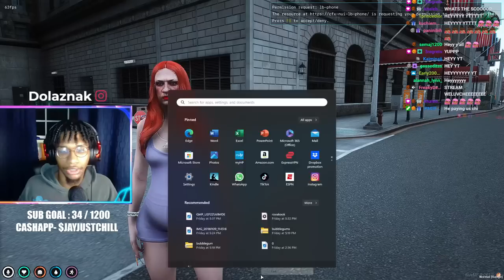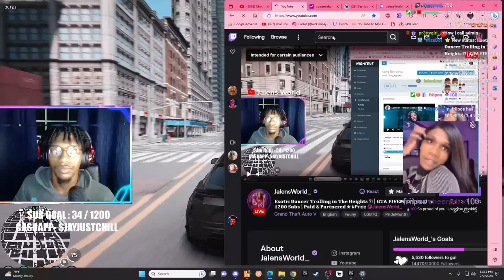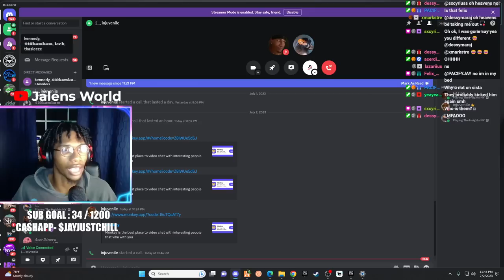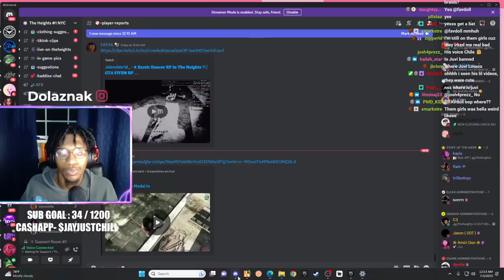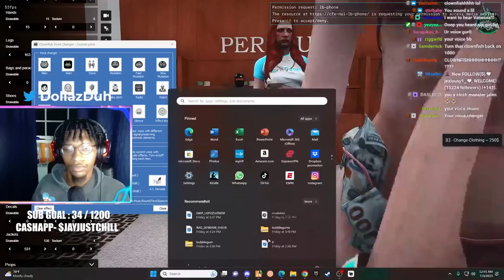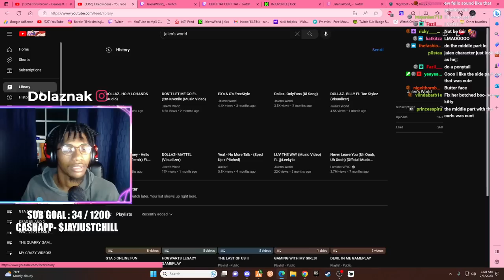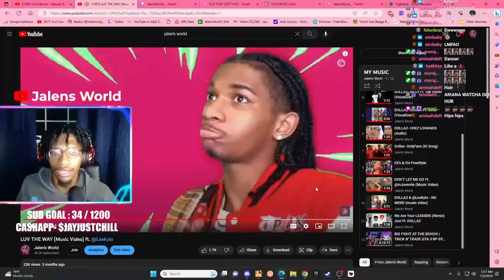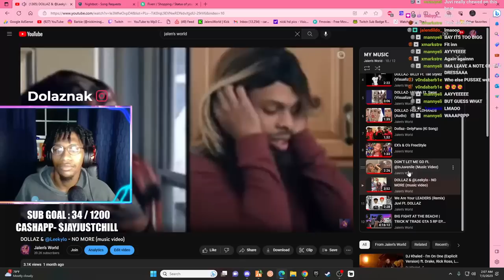STRIPPER BEAT-DOWN | TROLLING & ROLLING GTA 5 RP *FULLSTREAM*